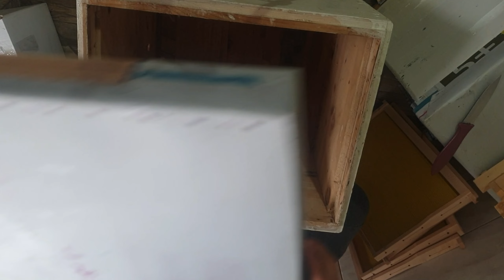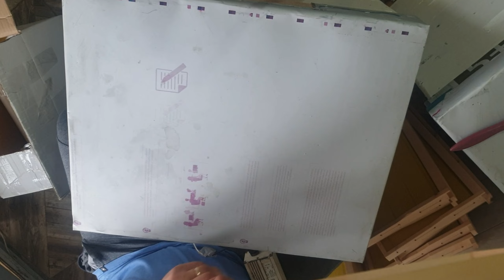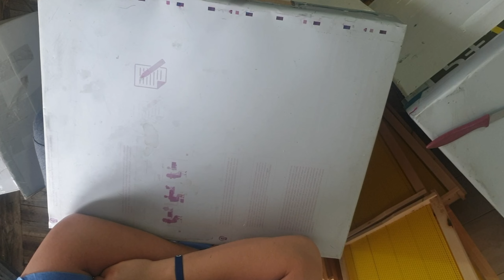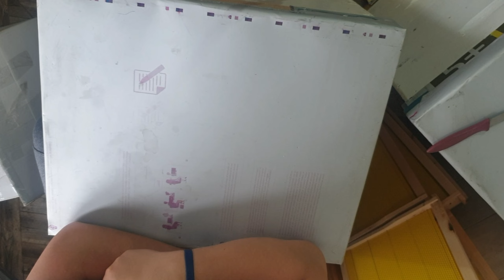Cum lipim foița de ceară pe ramă!